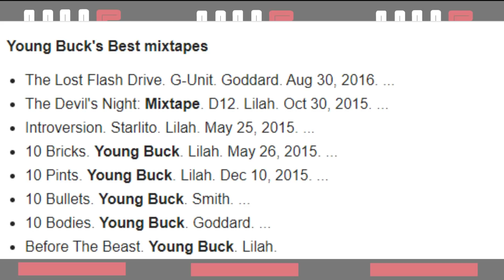The Problem with Young Buck | What derailed his career? Can he recover?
Why isn't Young Buck a Bigger Artist?